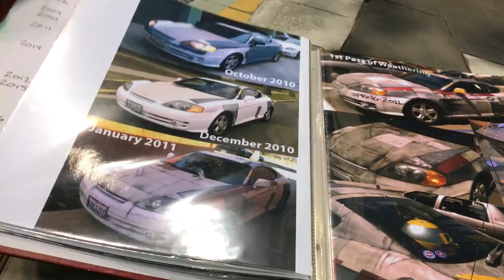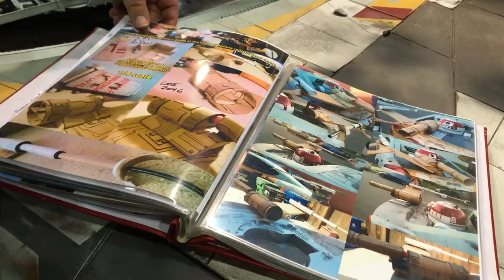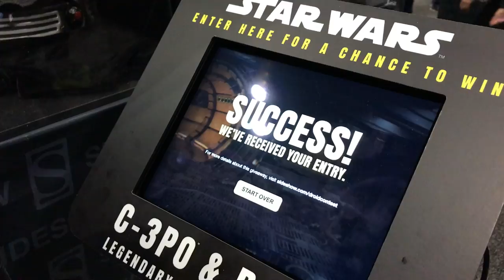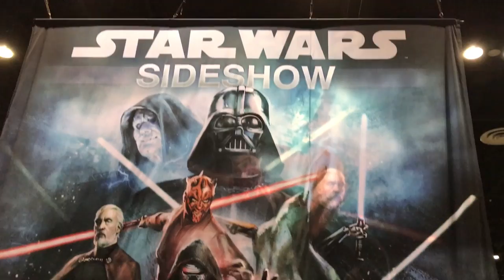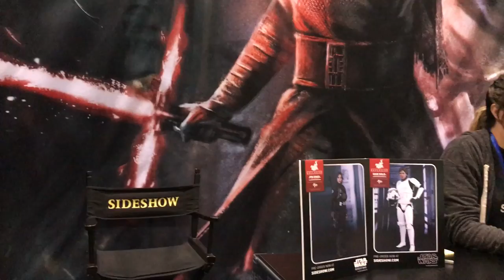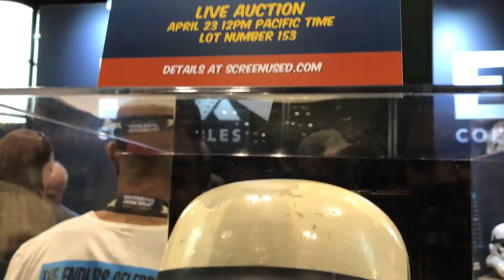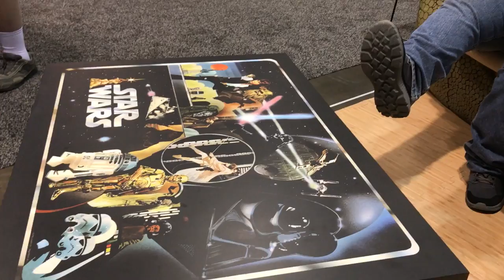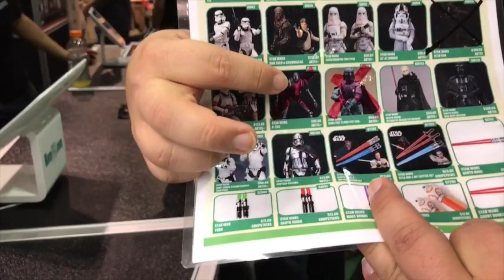Star Wars Celebration Recorrido parte 1 ★ juegos juguetes y coleccionables ★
Este es el acoplado con lo mejor de celebration 2017 capitulo 1 de 2